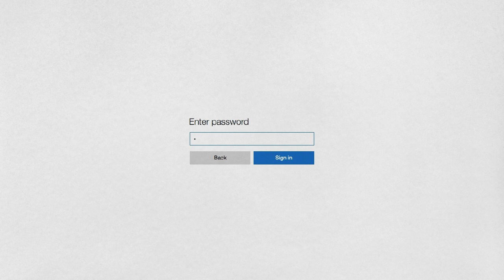Cross PCV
Vídeo  presentado a concurso Funciona.